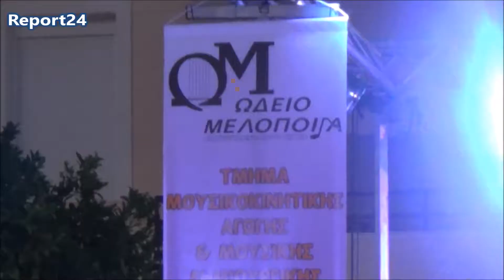Report24 Ωδειο Μελοποιία πλατεία Σπάρτης